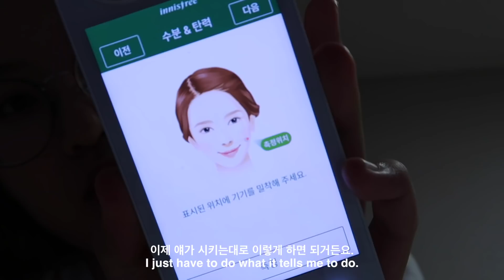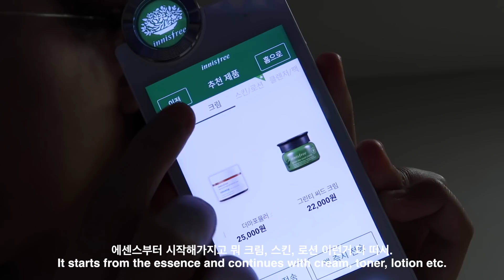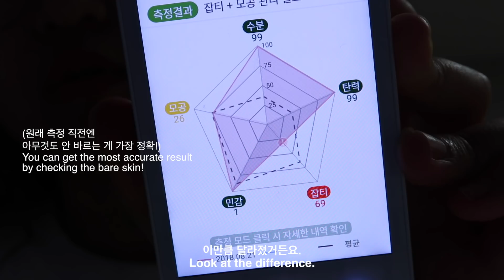ENG) 외출 후 집에 돌아와서 하는 것들🏠 Things I do after I get back home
*이 영상은 간접광고(이니스프리)를 포함하고 있습니다.*

이번엔 오랜만에 짧은 길이의 영상으로 찾아왔습니다~!

여태 계속 브이로그와 겟레디의 연속..긴 영상들의 연속..
그래서 짧은 영상도 원하는 분들이 계셔서 만들었어요!

자기 전 또는 남는 시간에 편하게 봐주셨으면 하는 맴ㅎㅅㅎ

그럼 저희는 다음 영상에서 곧 다시 만나요! 안뇽!